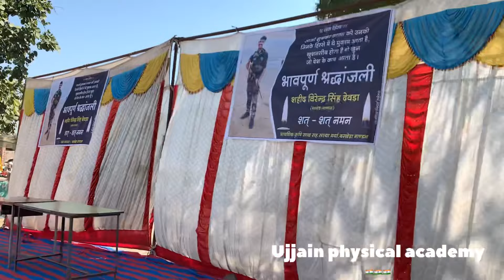शहीद की अंतिम विदाई का video 😭😭 है भगवान 😭😭 वीरेंद्र फौजी अमर रहे 🇮🇳😭 जय हिन्द 🇮🇳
फौजी भाई वीरेंद्र सिंह देवड़ा उन्हैल बरखेड़ा मांडन उज्जैन के निवासी की अंतिम विदाई में शहीद को श्रद्धांजलि देने उमड़ी भीड़ भाई वीरेंद्र सिंह फौजी अमर रहे 😭😭😭🇮🇳🇮🇳🇮🇳🇮🇳🇮🇳